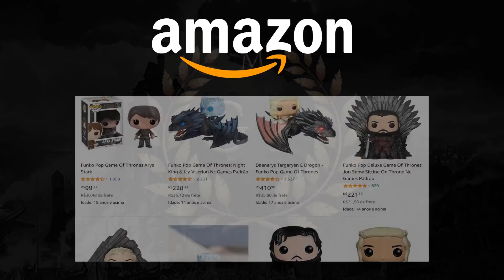8 DIFERENÇAS entre GAME OF THRONES e os livros das CRÔNICAS DE GELO E FOGO | MGF Extra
Nono vídeo da série extra do MGF, com 8 das principais divergências entre a obra original de George R.R. Martin e a série Game of Thrones, sua adaptação televisiva.